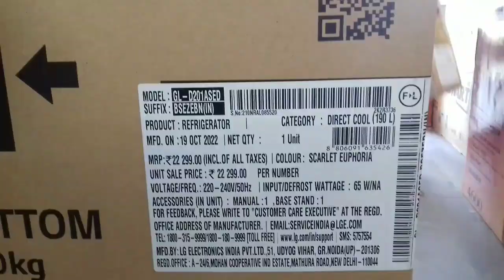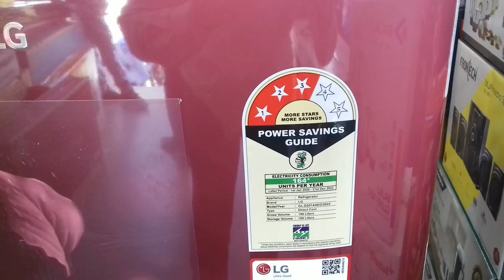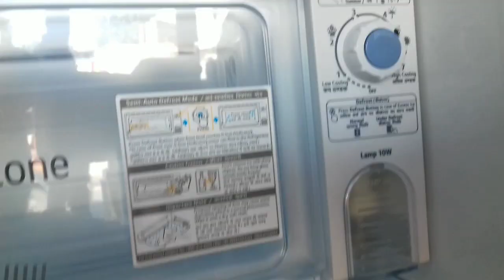LG 190 Litres 3 Star Direct Cool Single Door Refrigerator (GL-D201ASED Scarlet Euphoria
Key Features
190 Litres, 3 Star Rating
Ideal for 1-2 Family Size
Base Stand Drawer, Anti-Bacterial Gasket, Toughened Glass Shelves
1 Year Warranty on Product, 10 Years Compressor Warranty
SPECIFICATIONS
PRODUCT CATEGORY
Refrigerator TypeSingle DoorGross Refrigerator Capacity190 LitresNet Refrigerator Capacity180 LitresInstallation TypeFloor Standing
MANUFACTURER DETAILS
BrandLGModel SeriesGL-D201ASED.BSEZEBModel NumberGL-D201ASED.BSEZEB
FEATURES
Cooling TechnologyNot AvailableDefrost SystemManualInverter TechnologyNoStabilizer Free OperationYesAdditional FeaturesMoist N FreshConvertibleNo
FUNCTIONS
RefrigerantR600a
PHYSICAL ATTRIBUTES
Fridge Capacity167.5 LitresFreezer Capacity22.5 LitresFridge/Freezer AlignmentFreezer Top - Fridge BottomNo. of Shelves2Types of ShelvesToughened Glass with FrameDoor Opening Direction1 x RightNo. of Doors1HandleBar HandleLevelling LegsYes
ENERGY STANDARDS
Energy Efficiency(Star Rating)3 Star
PRODUCT AESTHETICS
ColorScarlet Euphoria
IN THE BOX
AccessoriesNot AvailableDocumentsUser Manual | Warranty Documents
PRODUCT DIMENSIONS (OPEN)
Dimensions in cm (WxDxH)57.15x67.31x127 | 53.4 x 65 x 127.7Dimensions in Inches (WxDxH)21.02 x 25.59 x 50.28Weight36 kg
AFTER SALES & SERVICES
Standard Warranty Period12 MonthsAdditional Warranties10 Years Compressor WarrantyInstallation & DemoCroma will coordinate with the brand for Installation and Demo